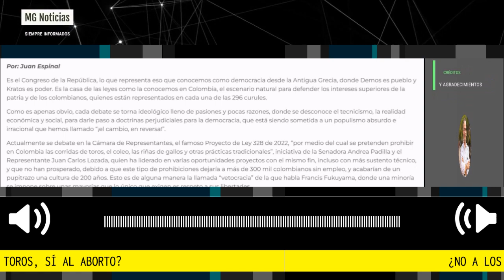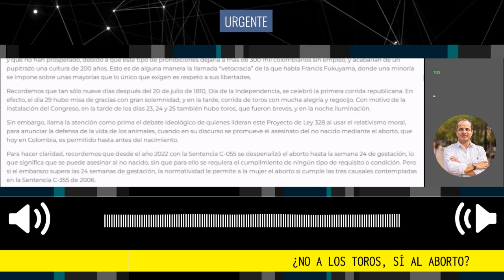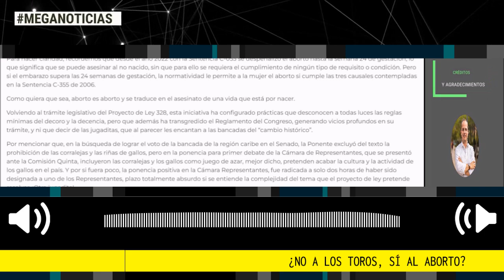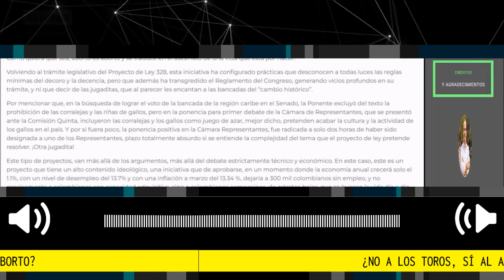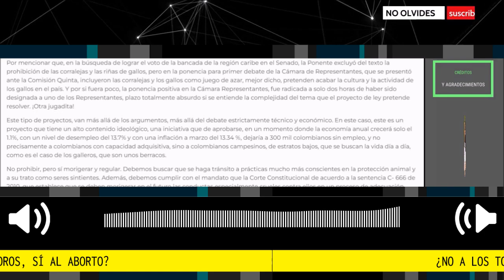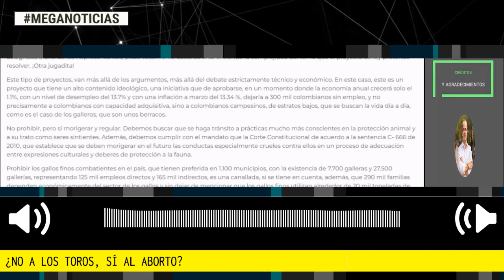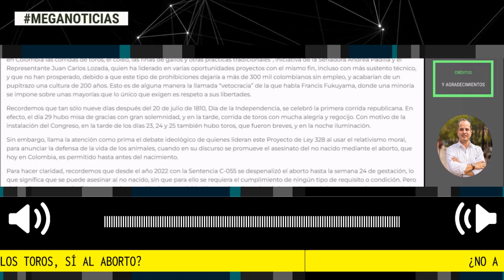⚠️ ALERTA POR PROYECTO DE LEY 328 DE 2022 Por Juan Espinal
Es el Congreso de la República, lo que representa eso que conocemos como democracia desde la Antigua Grecia, donde Demos es pueblo y Kratos es poder. Es la casa de las leyes como la conocemos en Colombia, el escenario natural para defender los intereses superiores de la patria y de los colombianos, quienes están representados en cada una de las 296 curules.